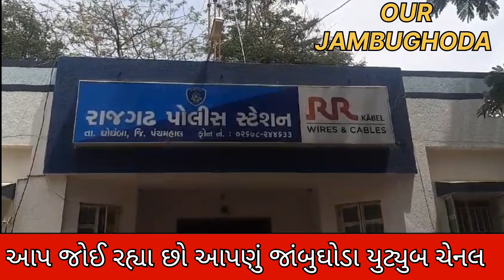ઘોઘંબાના રાજગઢ પોલીસ મથકનો જીઆરડી જવાન લાંચ લેતા આબાદ ઝડપાયો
OUR JAMBUGHODA (આપણું જાંબુઘોડા )
અમારી યુટૂબ ચેનલ OUR JAMBUGHODA (આપણું જાંબુઘોડા ) ને  સબ્સક્રાઇબ  કરો તથા બાજુ માં આવતા બેલઆઈકન 🔔 ને પણ ઓન કરો જેથી  આપણી અજુ બાજુ ના અવનવા વિડિઓ અપ્લોડ કરતાની સાથેજ  આપ  ને નિહાળી શકસો તથા  આપને નોટફીકેશન મેસેજ મળતો રહે તથા,,વીડીયો ને લાઇક કરો ,, તેમજ લીક ને સેર કરો.

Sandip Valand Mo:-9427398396